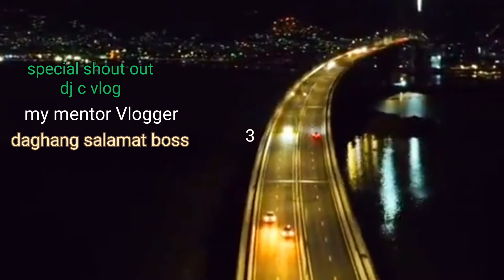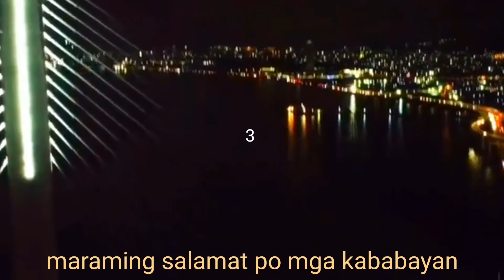CCLEX NIGHT VIEW UPDATE MAY/09/2022 CEBU CORDOVA LINK EXPRESSWAY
maraming salamat po mga kababayan Sana Po ay hindi o Kayu mag sawang sumosuporta sa akig munting channel. god bless us all